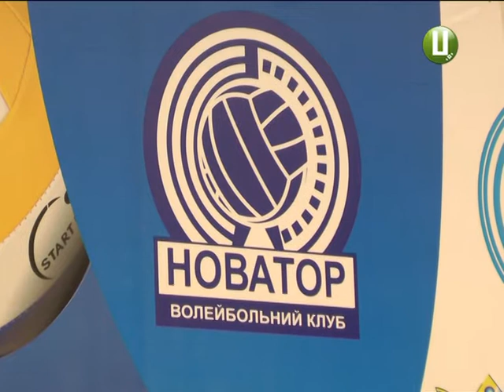ВК «Новатор» готується до матчу з ВК «МХП-Вінниця» (ОНОВЛЕНО)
Найближчим суперником хмельницького «Новатора» в чемпіонаті України з волейболу серед команд Суперліги стане клуб «МХП-Вінниця». Зіграють команди 15 грудня. Нині, на рахунку хмельничан є 23 бали. Вони знаходяться на другому місці в турнірній таблиці змагань. Вінницький опонент посідає там четверте місце. Як до ігор готується «Новатор», і хто виступає в його складі - бачила наша знімальна група.